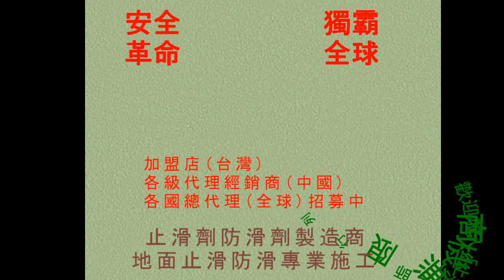594 防滑止滑 工廠1000平靡亞光粗糙面黑白花崗石地面止滑防滑施工工程Photos